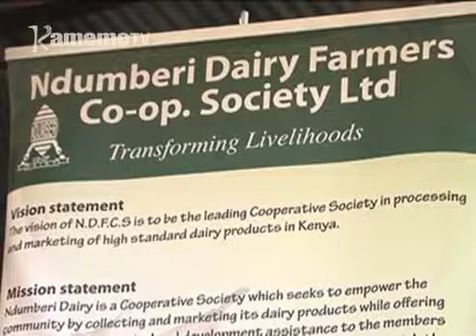Arimi a iria kaunti-ini ya Kiambu kugunika na mubango wa thirikari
Arimi a iria kuuma kaunti ya Kiambu ni matanyitwo kugunika na mubango uria uruguritio ni thirikari ya kaunti ino wa kuongorera macini cia kuiga iriia icigo-ini itiganite kaunti-ini ino.

Mubango uyu utanyitwo kuongerera mathothaiti maria mathondekaga iriia na muoroto wa kuongerera mawira kuri mbeu njithi a kaunti ino.